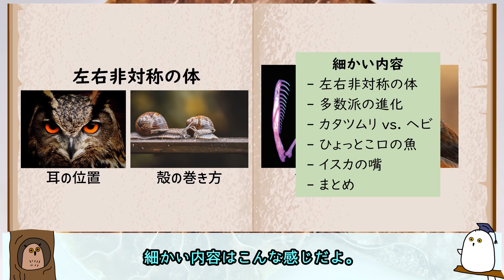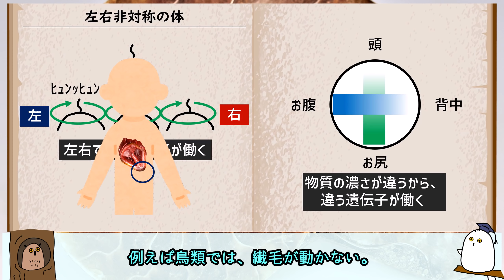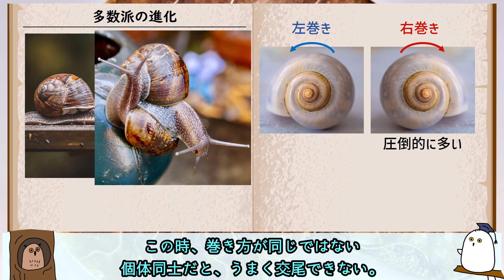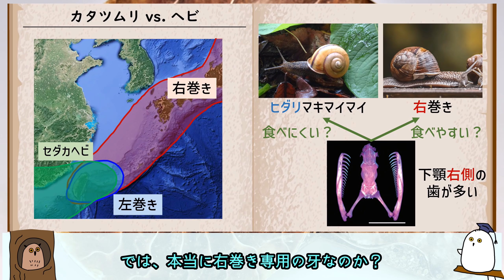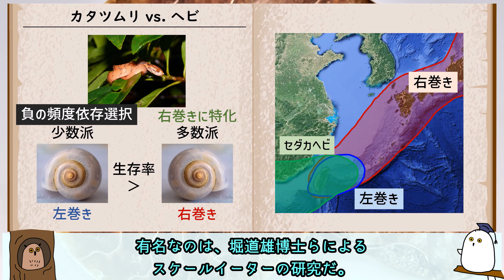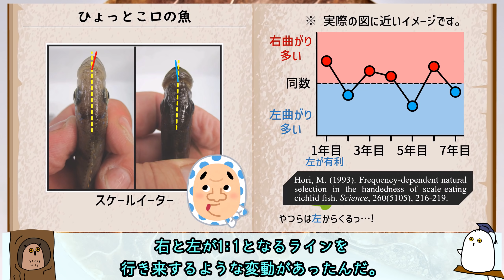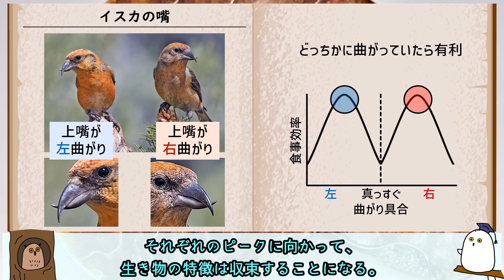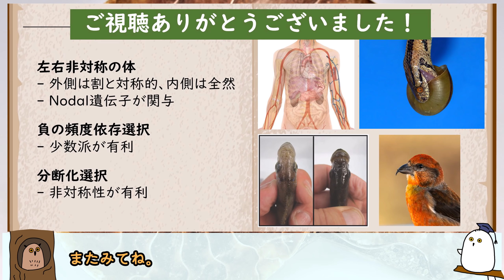【ゆっくり解説】少数派が進化する!? 体の大進化：左右非対称編【 進化 / 遺伝子 / 科学 】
なぜ、我々の体には左右非対称性があるのでしょうか？

基本的に、動物の体は左右対称です。
が、それは大枠の話で、よく見ると対称ではありません。
例えば、内臓の向きや配置、カタツムリの殻、ある蛇の牙、ある鳥の嘴は左右非対称です。

こういった非対称性がどうやって進化してきたのか？
少数派と多数派の闘いや、分子メカニズムについてゆっくり解説します。

【目次】
0:00 今回のテーマ
1:00 左右非対称の体
4:33 多数派の進化
6:40 カタツムリ vs. ヘビ
10:40 ひょっとこ口の魚
14:29 イスカの嘴
17:05 まとめ